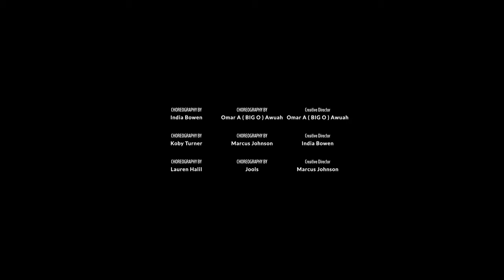2023 GREATEST DANCE VIDEO - THE RETURN - IMD LEGION - MUSIC - Black Panther: Wakanda Forever OST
Main Choreographers -

Legion Creative -

India Bowen

Koby Turner

Omar Ansah - Awuah

Marcus Johnson

Co - Choreographers

Marcus Johnson

Lauren Halil

Omar Ansah Awuah

Creative Director - Omar Ansah-Awuah

C - AD - Malachi Lewis

Gaffer - Lamar Francis

Runner - Prisca Ntumba

Runner - Sereece

Runner - Chris Hambrook

Runner - Jessika Watkiss

Editor - Omar Ansah-Awuah

Colorist -  Omar Ansah-Awuah

Original Music - They Want It, But No (From  Black Panther Wakanda Forever - Music From and Inspired By... in

Remixed & Produced By - R-Trax Music

Dancers -

Stefano  A -  @stefano_saa

James Bish - @bigj_imd

Ilana Wigg - @ilanamaee

Thea Petrie - @theafpetrie

India Bowen - @Indz.B

Liana Cottrill - @MissP_imd28

Izzy Baker-Ogunjimi -@izzytheartiste

Amelia Goward - @amelia.goward

Keira Perez - @_keiraperez_

Daisy Smiles - @daisysmilesx

Lamar Francis-Douglas- @lamarantho

Katie Mason - @katie.mason_x

Kerri-Ann Morrison - @boo_imd

Rheegan ‘Curlz’ Ormonde - @curlzxo

Mia Beaney - @miabeaney_x

Taesha Thomas- @taesha_imd

Maya Bojanowska-  @bojanowskamaya

Andreea Sisestean- @drea.alexandraa

Phoebe Hambrook- @phoebz.imd

Keshwan Provost- @keshwanprovost

Maizie cooper- @Maizie_27

Trinity Tafari  - @trinity_tafari

Marcus Hales - Johnson - @Marcus_Johnson_22

Isaac Ward - @isaac_dropz

Levi Lennon - @roots_imd

Jools Illand - @jools.illand

Fifi Ndjaka - @fifi.Danielle